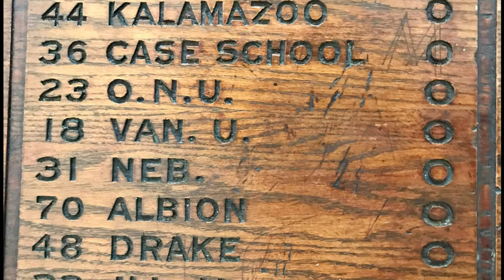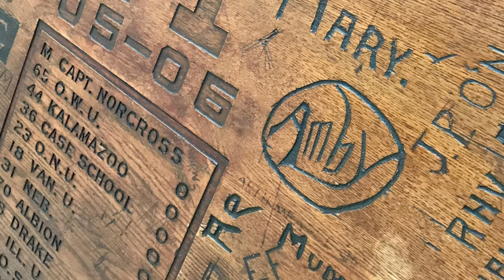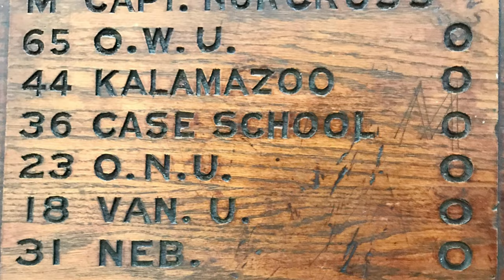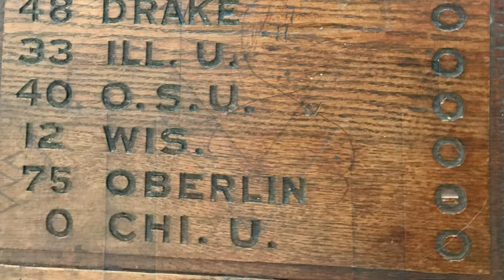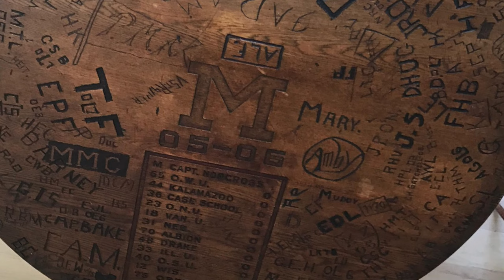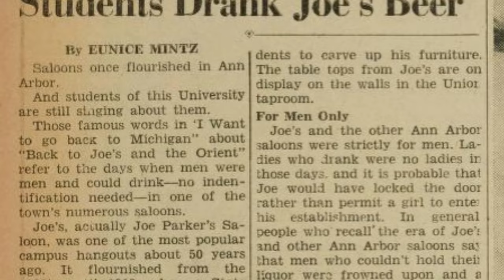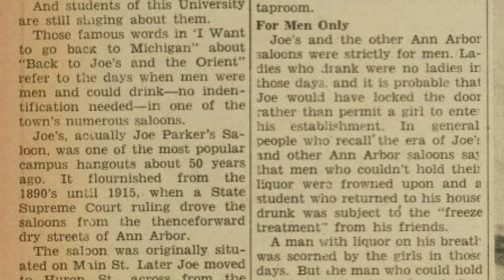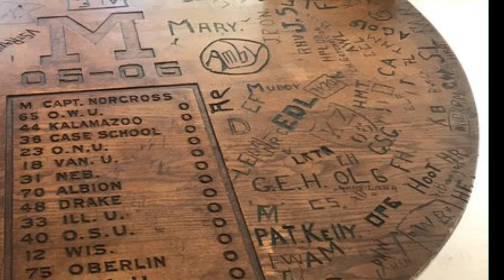Going Back to Joe's (1905) | MVictors History Show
This episode explores a 1905-06 table bought at a Dexter, Michigan flea market.  It features the scores from the 1905 Michigan football season and many carved initials, presumably from U-M students, from that year.  The table almost certainly originally came from Joe Parker's saloon on Main Street Ann Arbor from that year.  For more: